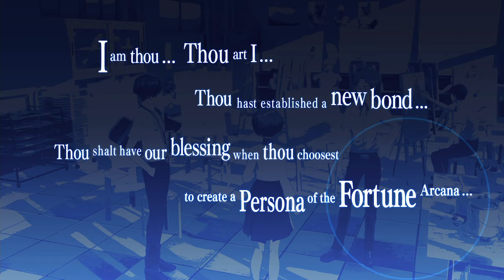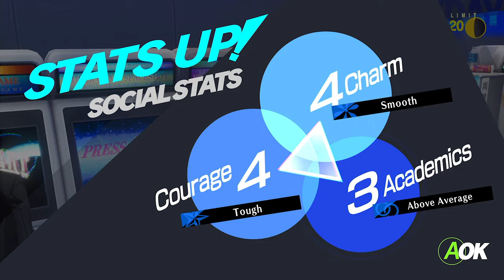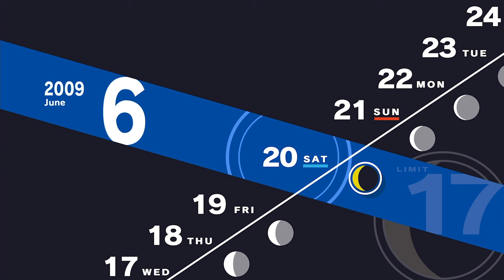Persona 3 Reload [Part 23: 6/17-6/21 Joining the Art Club] (No Commentary)